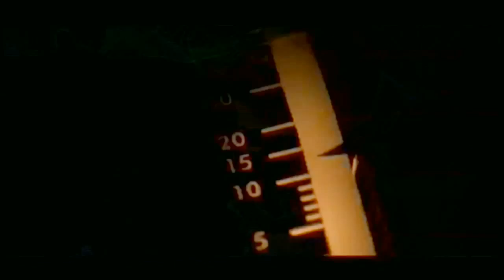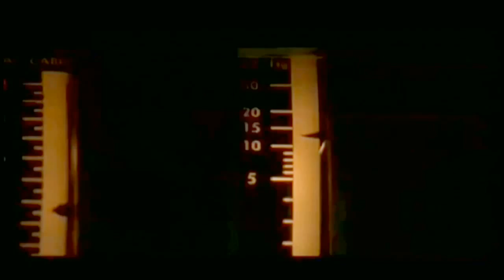Apollo 13 Clip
Mark Beeson uses an apollo 13 clip in the message.